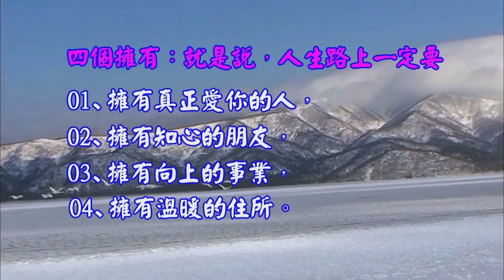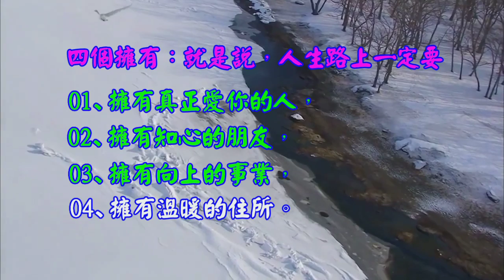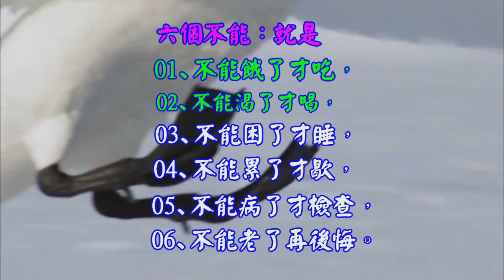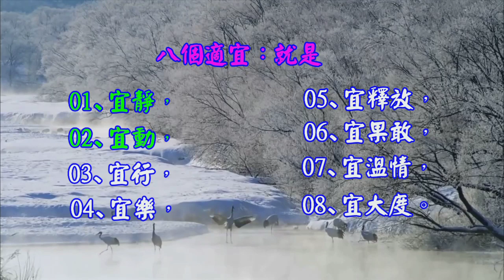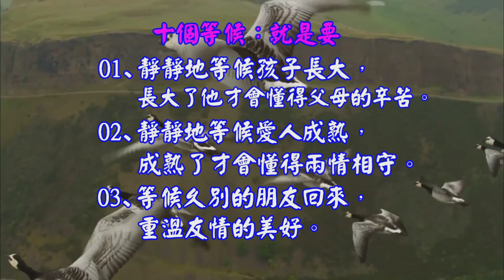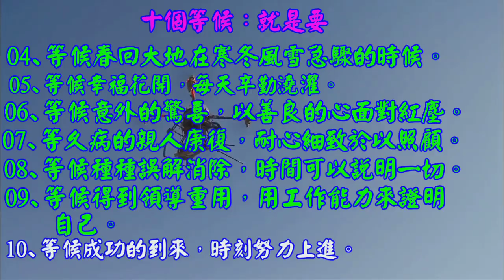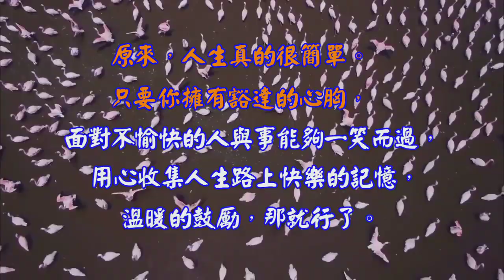賺錢的最重要目的就是要保護好你的身體